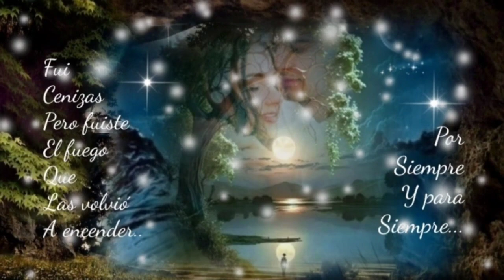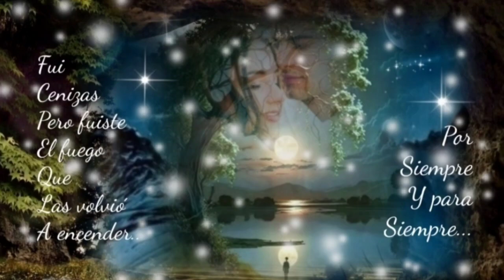SIGUIENDO LA RUTA DE UN PÁJARO HERIDO PROCURO OLVIDARTE - K-PAZ DE LA SIERRA (serge djbcmx)